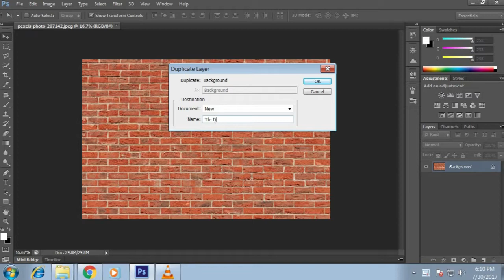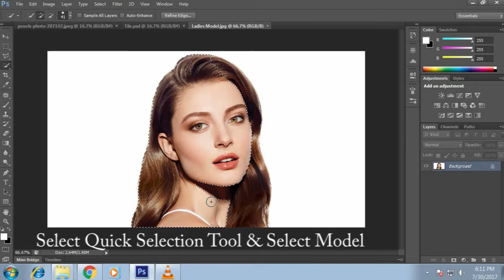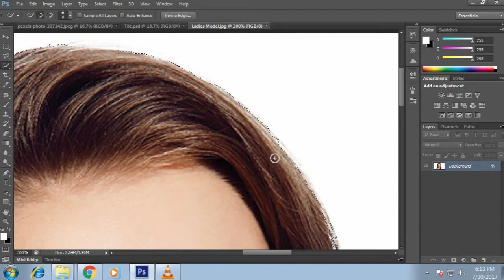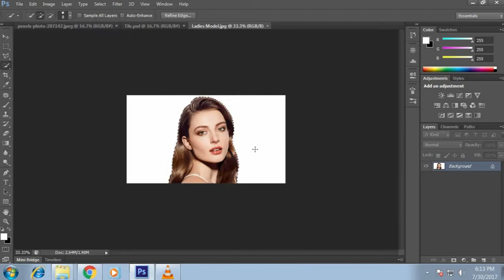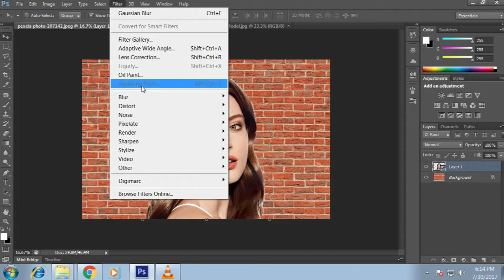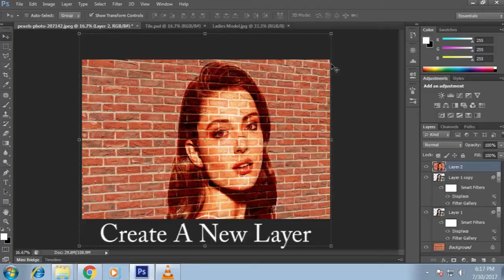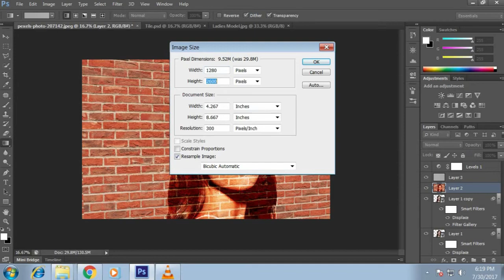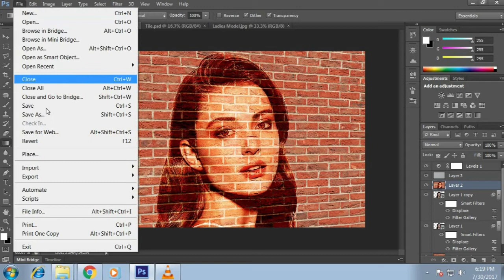Photoshop Tutorial : Transform a Photo into a Brick Wall Beauty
Photoshop CS6 Tutorial Transform a Photo into a Brick Wall Beauty

NoCopyrightSounds is a record label dedicated to releasing FREE music for the sole purpose of providing YouTubers/Streamers with the finest music to enhance the creativity and popularity of your video/stream which is safe from any copyright infringement.

    Category
        Entertainment
    License
        Standard YouTube License
    Music
        "Cloud 9" by Itro & Tobu (iTunes)